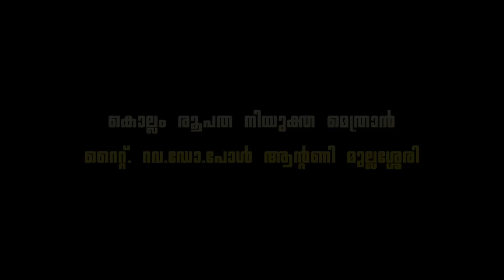Episcopal Ordination of Rt.Rev.Dr.Paul Antony Mullassery (Part 1) by Agnovision*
Episcopal Ordination of Rt.Rev.Dr.Paul Antony Mullassery (Part 1)
On 3rd June 2018, FMNC Campus